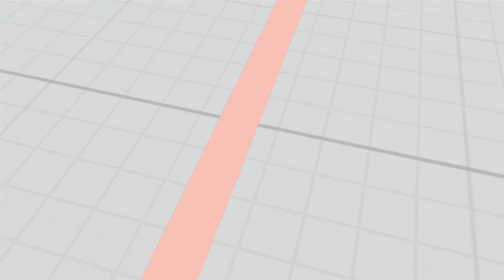SFV~ Nash (bonchan012345) vs. Urien (mago2dgod_ps4) HD 16